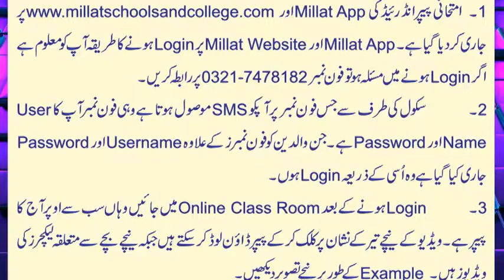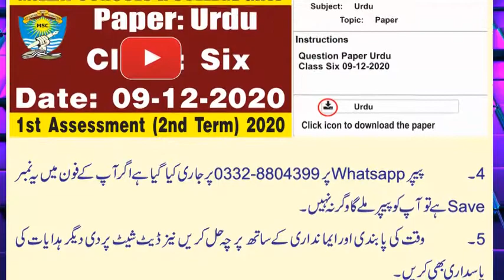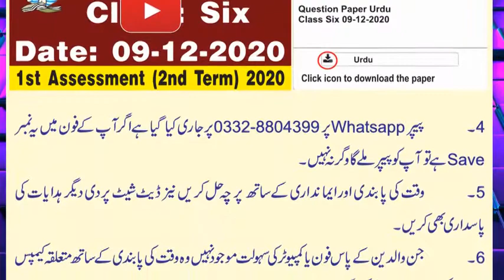Paper G. Science | Class 7th | 2nd Assessment |Instructions About Papers Solution |Millat School